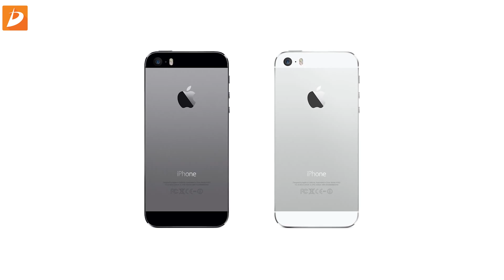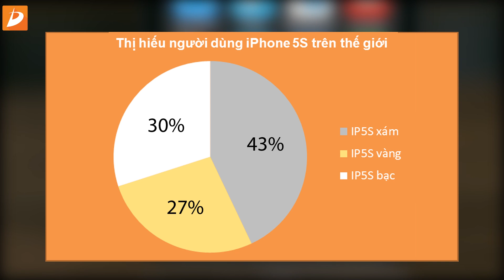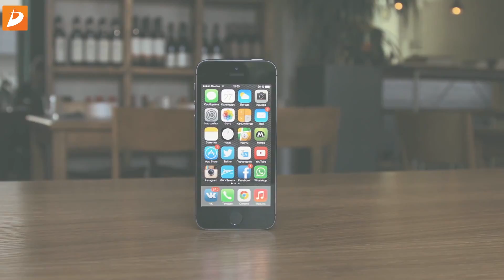iPhone 5S và iPhone 5 : Tư vấn chọn màu nào đẹp nhất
iPhone 5S và iPhone 5 qua sử dụng là những sản phẩm HOT và bán chạy nhất tại Di Động Thông Minh, nhiều bạn còn đang phân vân không biết lựa chon màu sắc nào cho phù hợp với bản thân. dReviews sẽ tư vấn cho các bạn chi tiết trong Video này nhé!

- iPhone 5S màu gì đẹp nhất
- iPhone 5 màu gì đẹp nhất
- iphone 5s chọn màu gì
- iphone 5 chọn màu gì
- so sánh iphone 5 và iphone 5s
- đánh giá iphone 5 và iphone 5s
- mua iphone 5 ở đâu uy tín
- mua iphone 5s ở đâu uy tính
- mua iphone 5 và iphone 5s ở đâu uy tín

Video iPhone 5S và iPhone 5 lựa chọn nào phù hợp với bạn

iphone 5s lock,
iphone 5s gold,
iphone 5s vs iphone 6,
iphone 5s black,
iphone 5s review,
iphone 5s grey,
iphone 5s gray,
iphone 5s white,
iphone 5s vs iphone 5,
iphone 5s camera,
iphone 5s vat vo,
iphone 5s antutu,
iphone 5s antutu benchmark,
iphone 5s apple,
iphone 5s antutu test,
iphone 5s app,
iphone 5s amazing,
iphone 5s announcement,
iphone 5s advertisement official,
iphone 5s all features,
iphone 5s and iphone 6,
iphone 5s best accessories,
iphone 5s best,
iphone 5s battery test,
iphone 5s benchmark,
iphone 5s bend test,
iphone 5s blue,
iphone 5s best games,
iphone 5s black 16gb unboxing,
iphone 5s cell phones,
iphone 5s cu,
iphone 5s case,
iphone 5s camera test,
iphone 5s clone,
iphone 5s copy,
iphone 5s camera vs iphone 6,
iphone 5s camera tutorial,
iphone 5s,
iphone 5 lock,
iphone 5c lock,
iphone 5s gold,
iphone 5 lock nhat,
iphone 5s black,
iphone 5 ios 8.3,
iphone 5 cell phones,
iphone 5 introduction,
iphone 5 trung quoc,
iphone 5 vat vo,
iphone 5 white,
iphone 5 antutu,
iphone 5 asphalt 8,
iphone 5 advertisement official,
iphone 5 antutu benchmark test,
iphone 5 activation bypass,
iphone 5 android,
iphone 5 assistive touch,
a fake iphone 5,
iphone 5 black diamond,
iphone 5 bi treo tao,
iphone 5 blue,
iphone 5 bao nhieu tien,
iphone 5 blue screen fix,
iphone 5 beginners guide,
iphone 5 boot loop fix,
iphone 5s b,
iphone 5s и iphone 6,
iphone 5 camera,
iphone 5 clock,
iphone 5c,
iphone 5 cu,
iphone 5 cdma,
celtic f-c iphone 5 skin,
iphone 5c review,
iphone c vs iphone 5s,
iphone 5c white,
iphone 5c unboxing,
iphone 5c screen replacement,
iphone 5c case,
iphone 5c pink,
how to jailbreak iphone 5c,
iphone 5 den,
iphone 5 disassembly,
iphone 5 dựng,
iphone 5 drop test,
iphone 5 diamond,
iphone 5 default ringtone,
iphone 5 dfu,
iphone 5 david so,
iphone 5 diamond edition,
iphone 5 disabled,
iphone 5 d,
mes coques d'iphone 5,
mes coques d'iphone 5c,
les coque d'iphone 5s,
sonnerie d'iphone 5,
coques d'iphone 5c,
iphone 5s prova d'agua,
iphone 5c fond d'écran,
iphone 5c a prova d'agua,
iphone 5c prova d'agua,
iphone 5 đen,
iphone 5 đánh giá,
đập hộp iphone 5,
iphone 5 độ,
iphone 5 độ lên 5s,
độ iphone 5 thành 5s,
iphone 5 màu đen,
điện thoại iphone 5,
đánh giá iphone 5 và 5s,
đánh giá iphone 5 cellphones,
iphone 5 ios 8.0,
iphone 5 ios 6 vs ios 8,
iphone 5 ios 8.3 vs ios 7,
iphone 5 keynote,
iphone 5 korean,
iphone 5 keeps restarting,
iphone 5 keyboard,
iphone 5 keeps flashing apple logo,
iphone 5 kohh,
iphone 5 keeps rebooting,
iphone 5 keeps turning off,
iphone 5 keeps shutting off,
iphone 5 keeps restarting itself,
iphone 5 lock vat vo,
iphone 5 like new,
iphone 5 lock click buy,
iphone 5 lock nhat moi,
iphone 5 len vo iphone 6,
iphone 5 look,
iphone 5 and 5s,